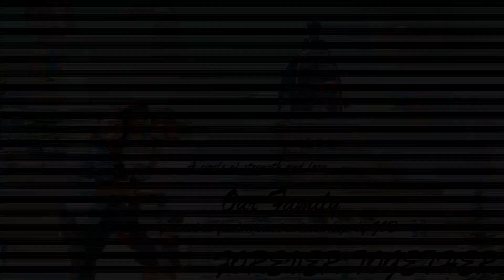Asian Hot Pot